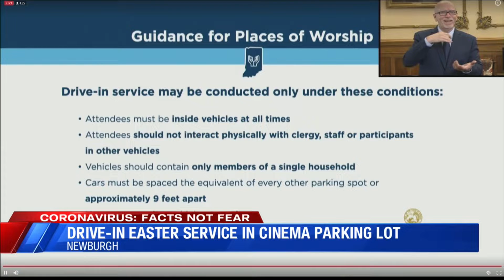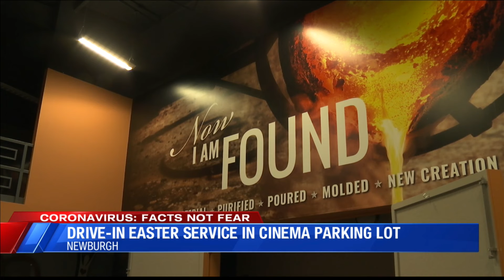Drive-in Easter Service Being Held Cinema Parking Lot